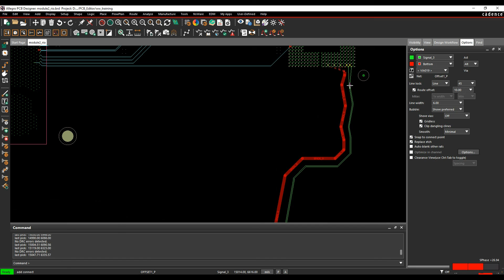Cadence PCB Allegro Route Offset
Here we explore the Cadence PCB Allegro Route Offset features